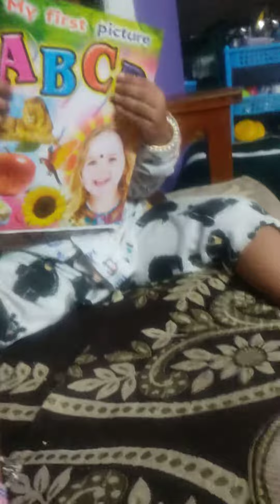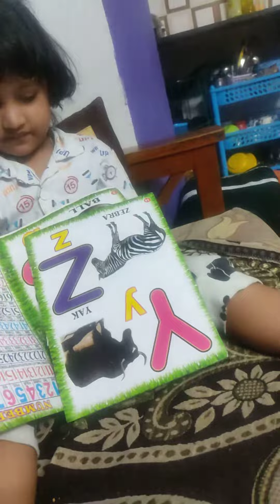aarohi playing game...(2)